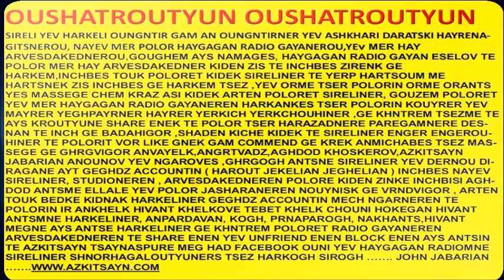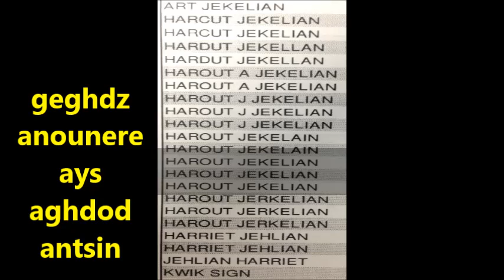HAROUT JEKELIAN (JEGHELIAN)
KOGH..ANPARDAVAN..PRNAPAROGH..ANBADIV